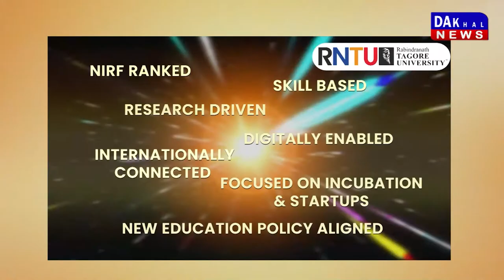DAKHAL NEWS पुलिस विभाग ने मनाया चेतना जागरूक अभियान पखवाड़ा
पुलिस विभाग ने मनाया चेतना जागरूक अभियान पखवाड़ा
बालिकाओं को अपराधों के रोकथाम को लेकर दी जानकारी